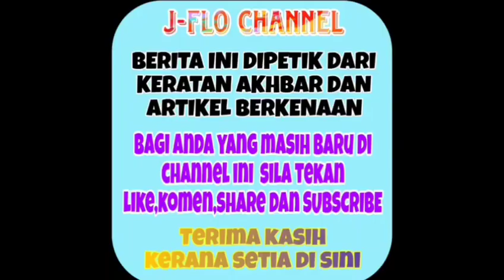Terbaru Pu Riz dedah wajah anak keduanya ini Abdullah Abbas buat ramai yang teruja😍